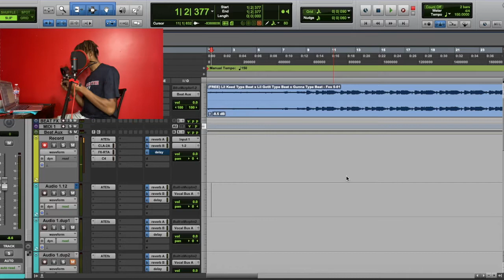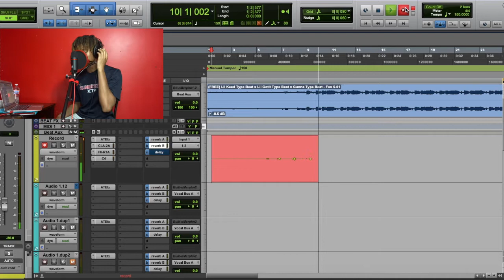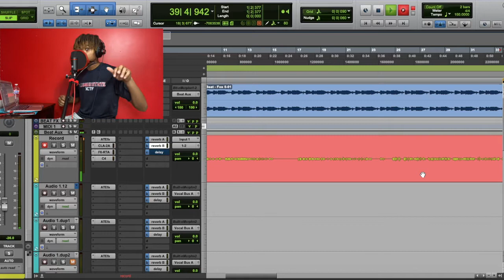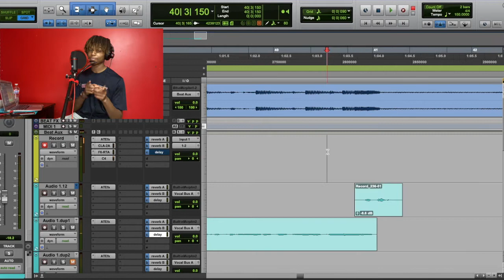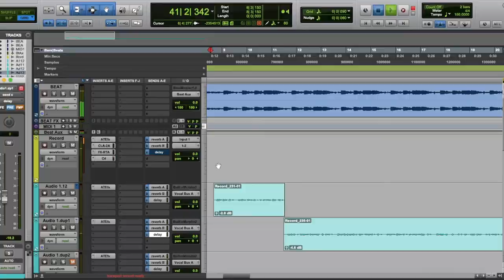How To Sound Like Lil Gotit On Pro Tools‼️| Using Quick Punch 🤛🏽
How To Record Rap Vocals Using QUICK PUNCH In This Video Im Showing Yall How To Record In Pro Tools While Using Quick Punch And This Is A Quick Freestyle To See The Vocal Effects Don't Forget To Like, Comment, And Subscribe Hit That Bell So You Never Miss An Upload